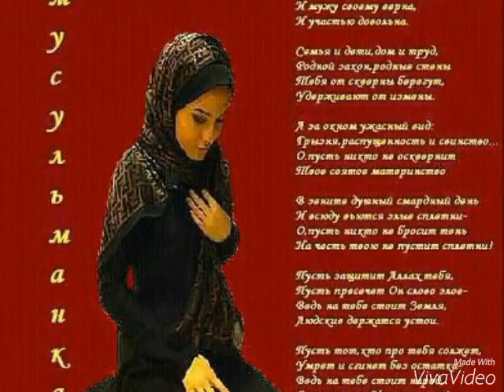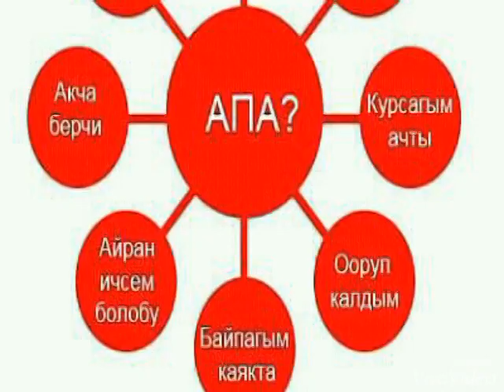Nurtilek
I love you Kyrgyzstan